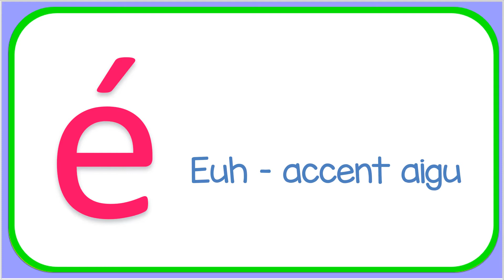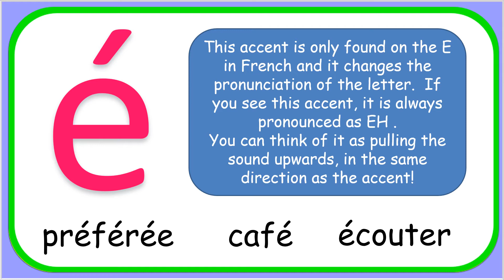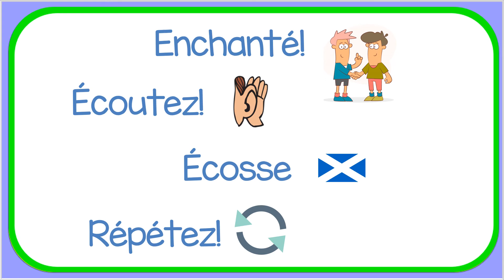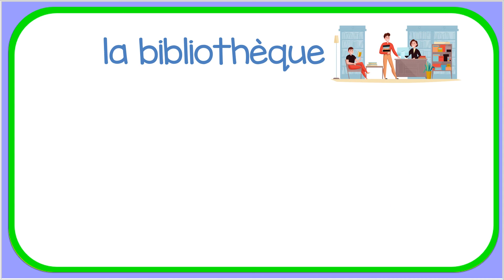5 minutes French: E with accents aigu & grave